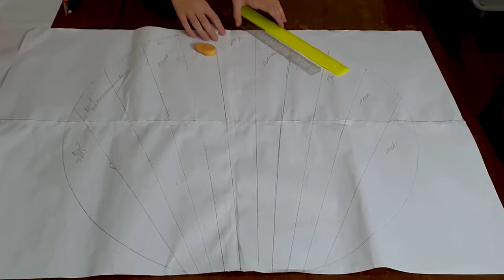COMO FAZER PAPER SQUISHY GIGANTE DO NOW UNITED | GABI VIEIRA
Obrigada a todos que me acompanham tenho um carinho imenso por cada um de voces. 👍🏼❤️

Este vídeo NÃO contém promoção paga para nenhum anunciante.

COMO FAZER PAPER SQUISHY. NOW UNITED. NOW UNITED NO BRASIL 2020. DESENHOS PARA PAPER SQUISHY DO NOW UNITED. COMO FAZER PAPER SQUISHY.